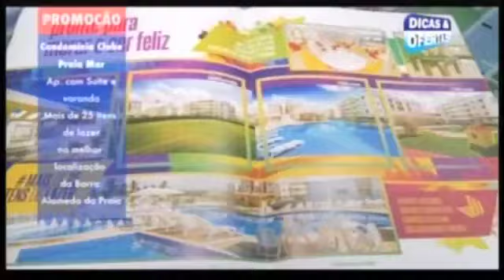Sem Censura na TV - 22 de março de 2016